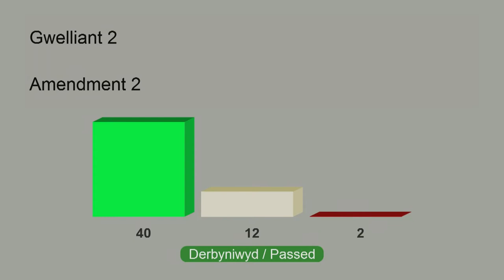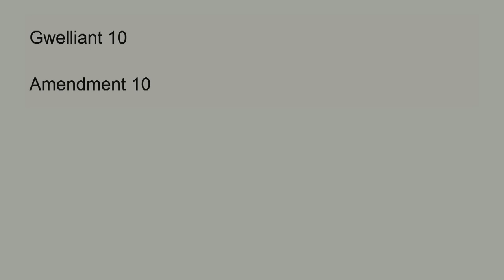Pwyllgor o’r Cynulliad Cyfan